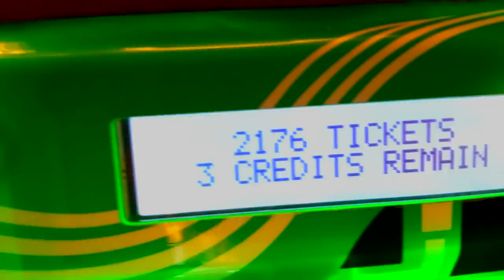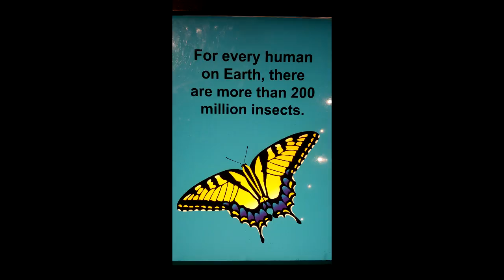Father & Son Week Adventure Gopro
A short video of my son and I having a week of fun doing many different activities in Louisville and a mini getaway to Cincinnati. We did run into issues with mother nature and the constant rain this summer cutting a few of our activities short. I would highly recommend to any dad to spend a full week with their kids and just plan each day full of events for each other to do together because it was one of the best weeks of my life!